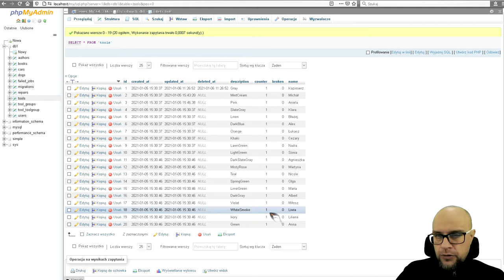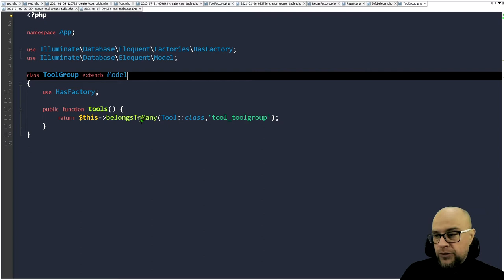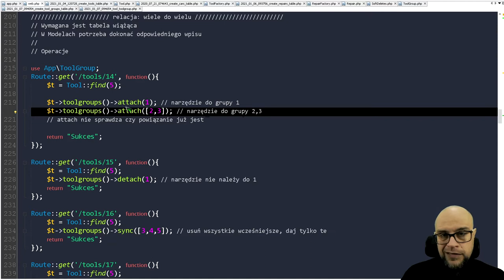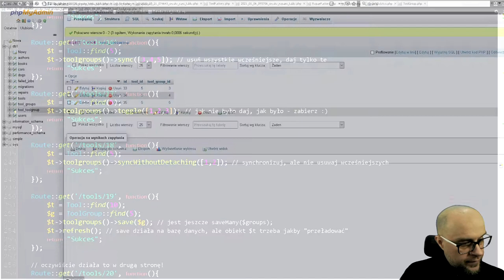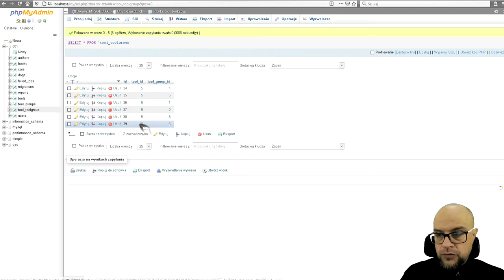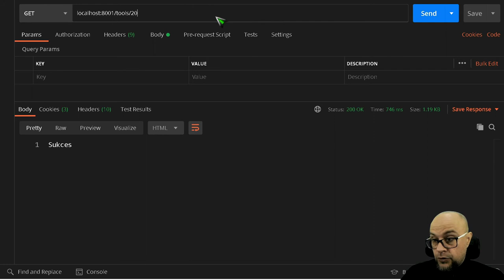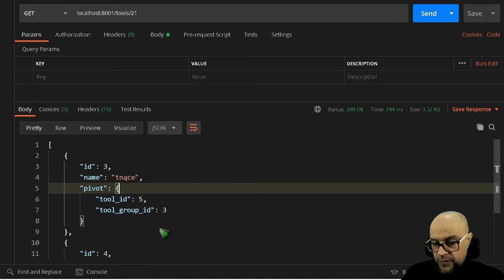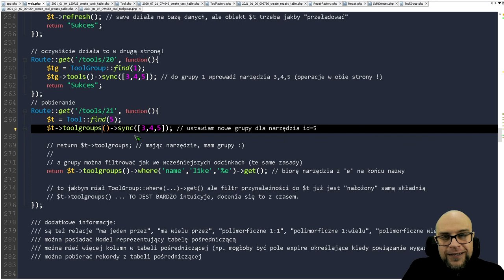32. PHP. #15. Laravel - Eloquent / Model. Relacje wiele do wielu. 3/3